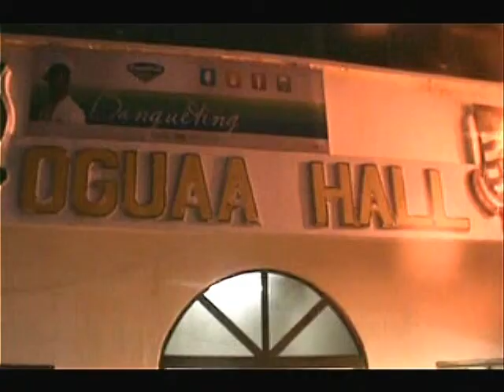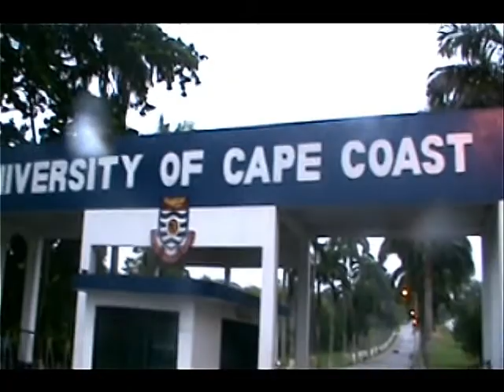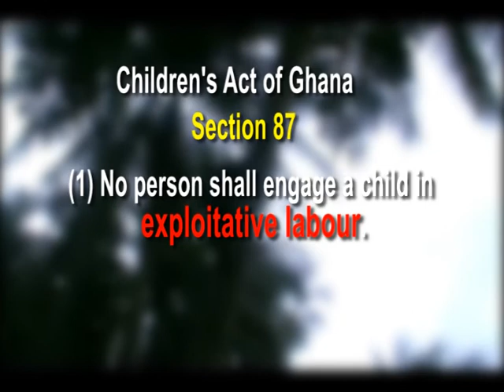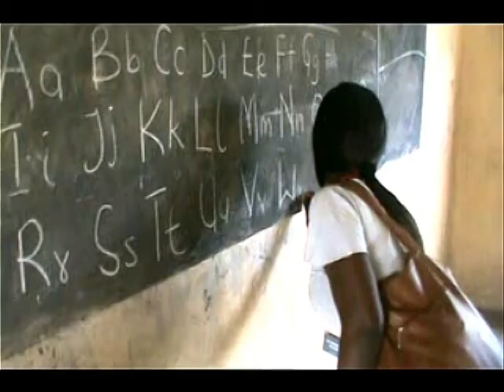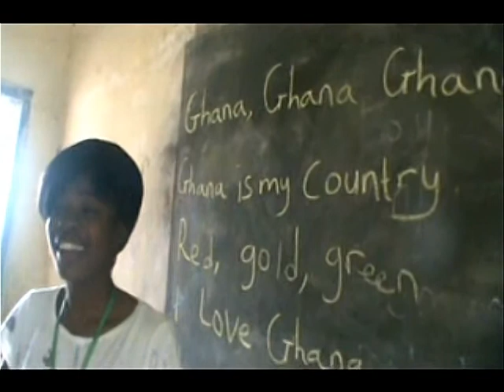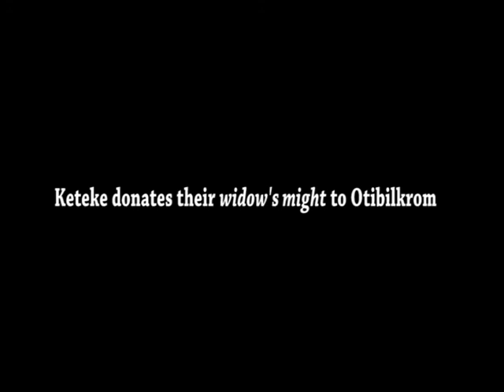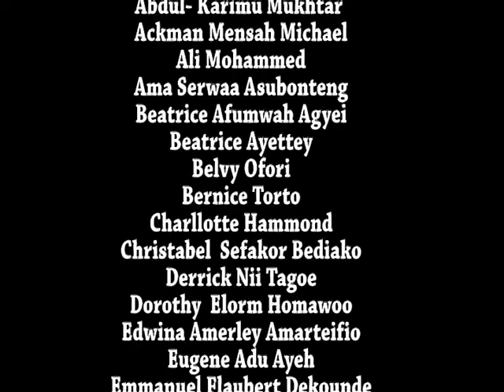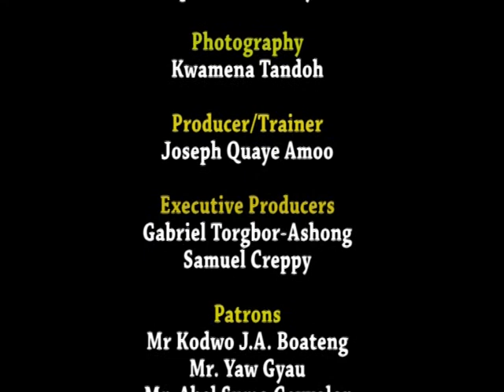Keteke 2012 Humanitarian Trip (Full Doc)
A documentary detailing efforts by Journalism student volunteers to support deprived communities.